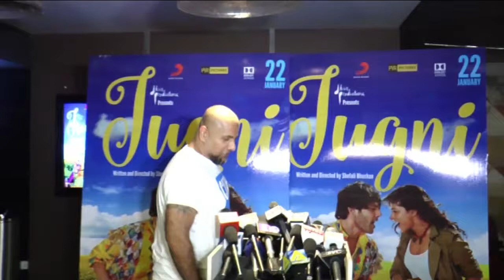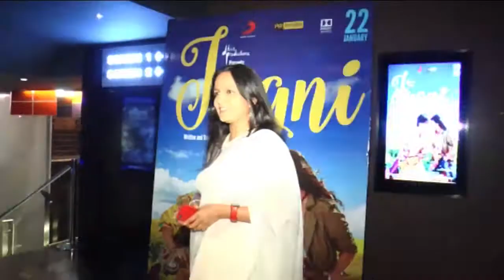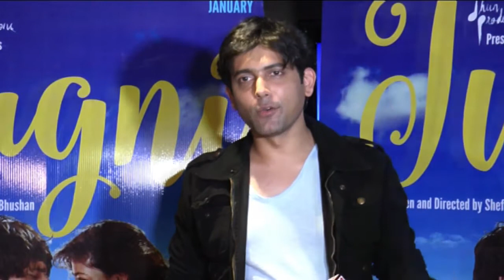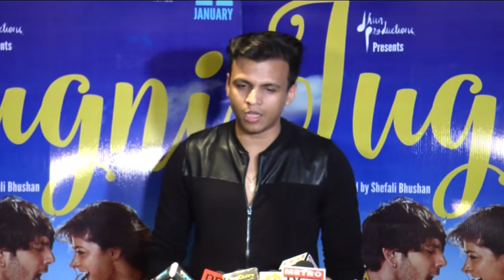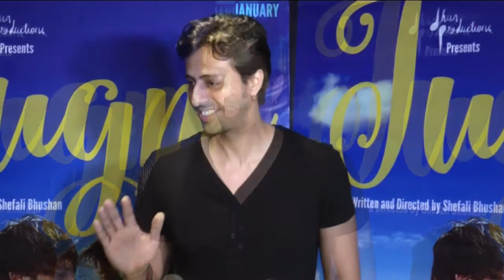AR Rahman And Vishal Bhardwaj Grace The Music Launch Of Jugni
The music launch of the upcoming film 'Jugni' saw the presence of two much appreciated Bollywood personalities. Music maestro AR Rahman and director-composer Vishal Bhardwaj were seen at the event. The romantic, musical drama is a debut directorial by Shefali Bhushan and stars youngsters like Sugandha Garg and Siddhant Behl. The music of the film is given by Clinton Cerejo and he requested his mentor, Rahman to come for this special occasion. Both B-town biggies praised the tracks of the film along with the glimpse of the performances that can be seen in the trailer.
Watch latest Bollywood gossip videos, Bollywood news and behind the scene Bollywood Masala.